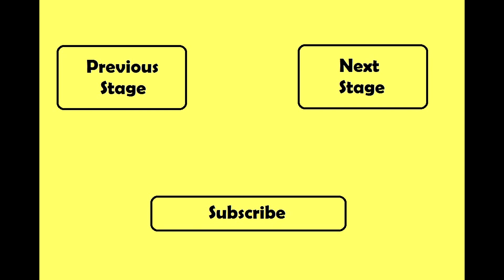Dr. Parking 4 - Stage 70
¡Dr. Parking está de regreso en la secuela del mejor juego de simulación de estacionamiento de todos los tiempos!
Dr. Parking 4 comienza una nueva era de juegos de simulación de estacionamiento con gráficas súper asombrosas, niveles multietapa desafiantes y multijugador en línea en tiempo real.

Dr. Parking is back in the sequel to the biggest mobile parking simulation game of all time!
Dr. Parking 4 starts a new era of parking simulation gameplay with super stunning graphics, challenging stages and real-time online multiplayer.